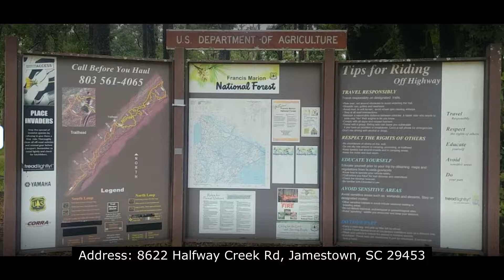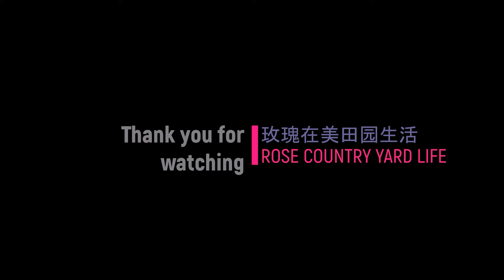Things to do in Francis Marion National Forest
Things to do in Francis Marion National Forest: Fishing | Catch Crabs | Wambaw Cycle Trail | Biking | Hiking.
This video includes the information about fishing,Catch Crabs, Seafood market, and Wambaw Cycle Trail.
From Wikipedia, the free encyclopedia:
Francis Marion National Forest
Location South Carolina, United States
Nearest city Charleston, SC
Area 258,864 acres (1,047.59 km2)[1]
Established July 10, 1936
Governing body U.S. Forest Service
The Francis Marion National Forest is located north of Charleston, South Carolina. It is named for revolutionary war hero Francis Marion, who was known to the British as the Swamp Fox. It lies entirely within the Middle Atlantic coastal forests ecoregion. The park is also entirely in the Subtropical coniferous forest.

This National Forest is contained entirely in the counties of Charleston and Berkeley and is 258,864 acres (1,050 km2) in size. The forest contains the towns of Awendaw, Huger, Jamestown, and McClellanville. Charleston provides emergency services to the southeastern portions of the forest. Forest headquarters are located in Columbia, together with those of Sumter National Forest. There are local ranger district offices located in Cordesville.

In 1989, the forest was nearly destroyed by Hurricane Hugo; only the young growth survived the storm and its aftermath. Today, most trees in the forest do not predate this hurricane.

The forest is a multiple use area. Recreation opportunities include campsites, rifle ranges, boat ramps, and several trails for hiking, horseback riding, mountain biking, including the Palmetto Trail, as well as off-road motorcycling and atv riding specifically at the Wambaw Cycle Trailhead. (OHV) The Forest Service also administers wilderness areas, experimental forests, timber production, and protection and management of wildlife and the watershed.